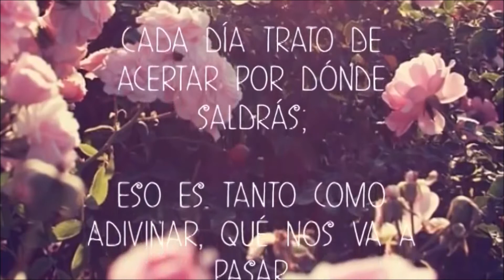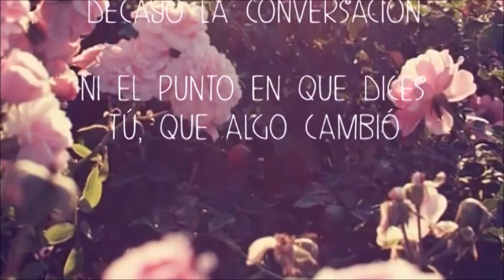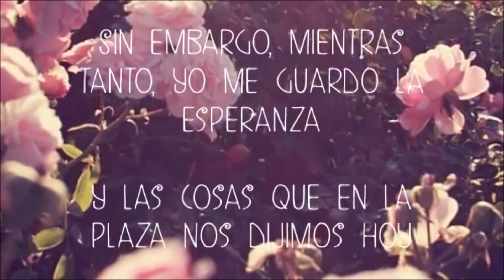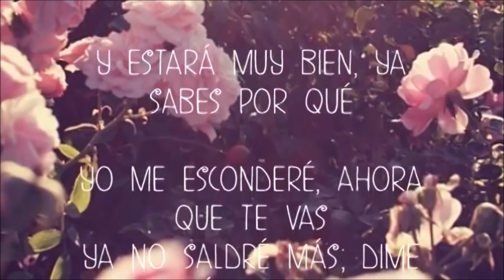La Buena Vida - Que Nos Va A Pasar ( LETRA ) Embarazados HD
" La Buena Vida " es un grupo de indie pop de San Sebastián (País Vasco, España). Su andadura comenzó en 1988 y aún continúa en la actualidad. Han grabado siete álbumes y catorce EP, manteniendo su música en una línea de soft rock a menudo denominada Sonido Donosti con letras líricas e ingeniosas.